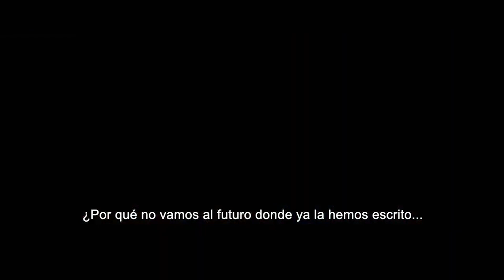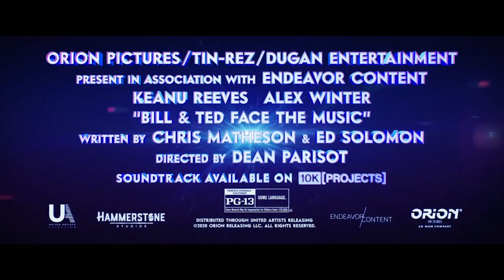Bill y Ted 3: Face The Music - Tráiler Oficial (Sub Español)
BillYTed están de regreso tras salvar el mundo. Pero ahora tienen una misión mucho más complicada e imposible: Salvar la música.

Tráiler gracias a: Cinépolis